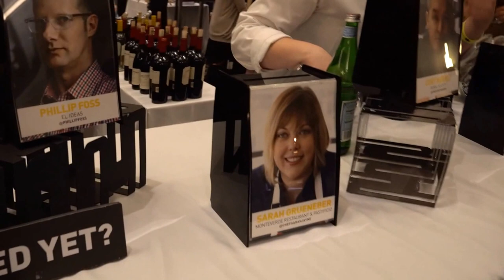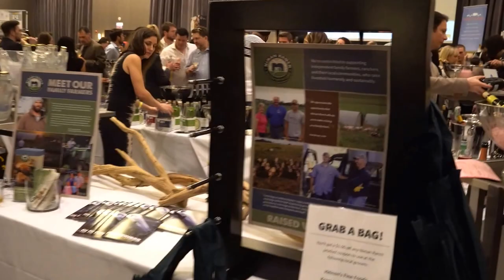COCHON 555 2016 Berkshire Catalpa Grove - Meat Preparations and Wine Awards raw and uncut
HELLO WORLD!

This was recorded in 4K. I down-converted the video to 1080p using Apples QuickTime, which is native in Mac osx. Im aware that the video stability is just wrong...I Had no way to stabilize it..

I shot this video using my Sony Alpha A6300 with no stabilization whatsoever and used YouTube's stabilizing processing to make it a bit more tolerable. This is my first video ever to be put on YouTube! I had no plan, strategy or any content flow planned at all..